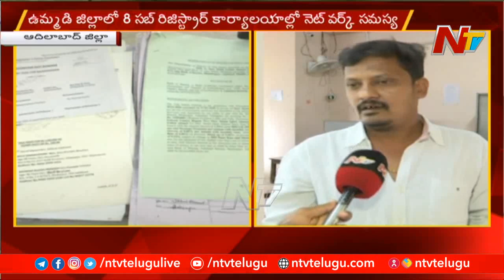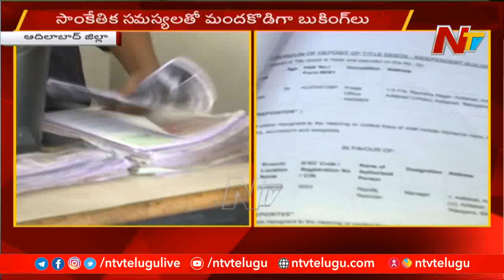Delay In Slot Bookings Process for Non-Agri Land Registration Due To Technical Issues | NTV